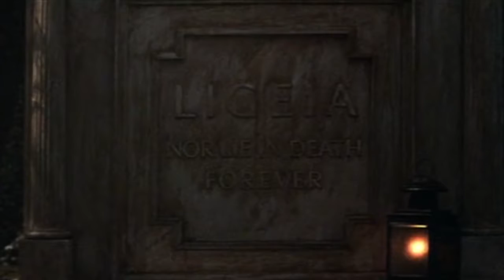Trailer: The Tomb of Ligeia (1964)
U.S. Premiere: Jan. 20, 1965